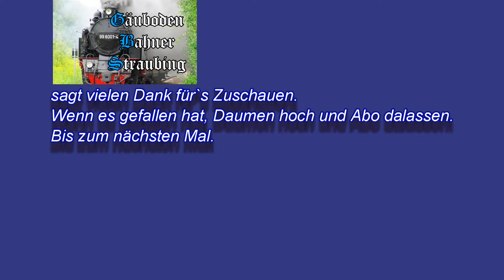🚂 Modellbahn Wiehe - LGB-Anlage "USA" 🤠 # 011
Ein paar Einblicke in die relativ große USA-Anlage in Spurgröße "G".